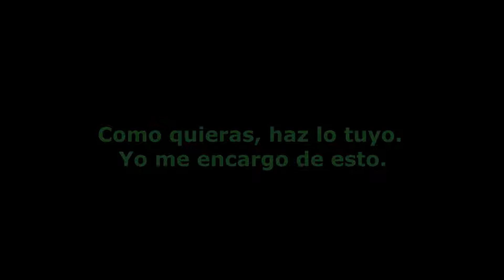Friday Night Funkin' Vs Corruption Retelling Semana Completa + Escenas) (Corrupto skid and pump)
Los chicos Skid y Pump estan contentos bailando hasta que el Boyfriend corrupto sale cantando en medio de ellos.

Nota del creador: Se supone que esto es una especie de una nueva version"de un contenido muy antiguo relacionado con la corrupción creado por fans que hice hace mucho tiempo y, francamente... fue bastante horrible. Oye, ¿por qué no rehacerlo dos años después? y eso fue lo que hice.

Estaré jugando y mostrándote guías sobre cómo vencer el mod. También estaré traduciendo el juego del español al inglés. También estaré hablando en el video via subtitles.

Mis videos son mis creaciones originales y utilizo gran parte de mi aporte creativo al crearlos en este canal.
Si eres una de esas personas que piensa que Corruption Mod es algo malo, o simplemente lo ve como "vergonzoso" debido a todo el contenido creado por fans al respecto... ¿Por qué no consideras darle una oportunidad a esto?
El mod de corrupción ORIGINAL fue creado por Phantom Fear, y se recomienda encarecidamente que eches un vistazo a las cosas que hace para tener una comprensión básica de qué es la corrupción antes de jugar este mod.

Todas las canciones de Friday Night Funkin 'VS Corruption Retelling - Marca de tiempo:
00:00 vista previa
00:08 Introducion
00:21 pantalla de titulo
00:31 Menu
00:38 Semanas de canciones
00:46 Info del mod
00:52 Cancion: Macabre (CourruptBf  Vs Skid and Pump)
01:13 Skid se cae
03:07 Escenas de diálogos 1
03:56 Cancion: Besieged (CorruptPico Vs Skid and Pump)
04:44 Pump se empieza a convertirse en corupto
06:25 Escenas de diálogos 2
06:56 Cancion: Agonized
10:33 Cancion: Unnamed-Pico-Song
11:56 Creditos

Creador del mod para VS Corruption Retelling a continuación Y Enlace de descarga de mod
Músico: cremidy
Músico: Purlple
Músico: Funnyman
Charter: VojBra